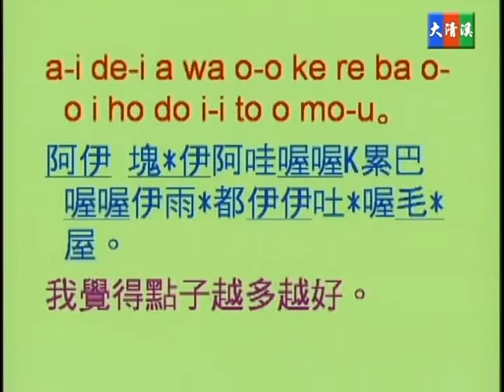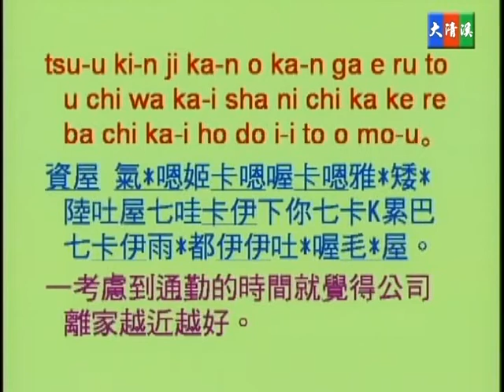蔡琪樺, 野方優子老師 - 大清溪影視 中級實用日語 第三十三集 33-13 假定型的變化